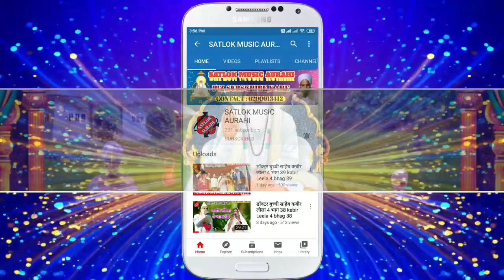मोहे सुन सुन आबत Mohe Sun Sun Aabat श्रवण दास सुल्तानपुर